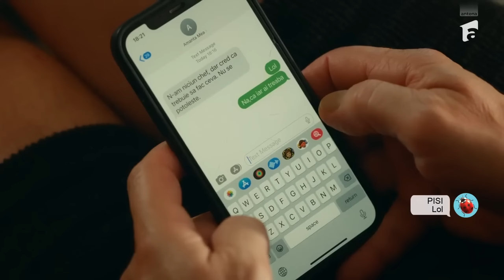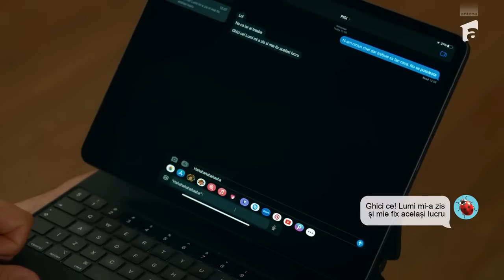Elisabeta se mută în casa lui Sergiu! Violeta vrea să scape de ea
În episodul 20 al serialului Lasă-mă, îmi place! Camera 609 | Sezonul 1, din 27 octombrie, Elisabeta s-a mutat în casa lui Sergiu.  Nora ei Violeta vrea să scape de ea, astfel îi spune soțului ei să ia atitudine.